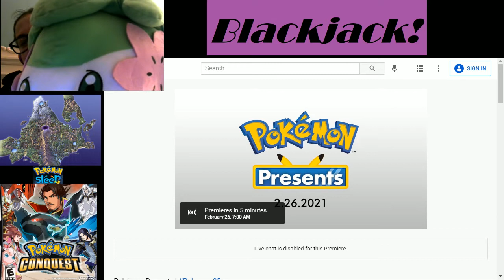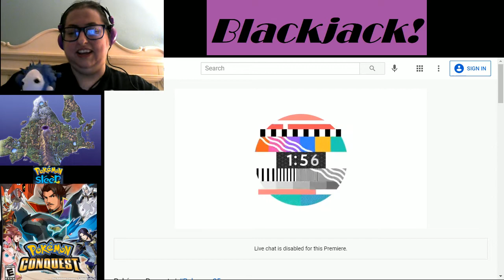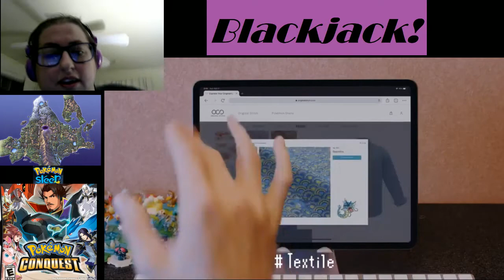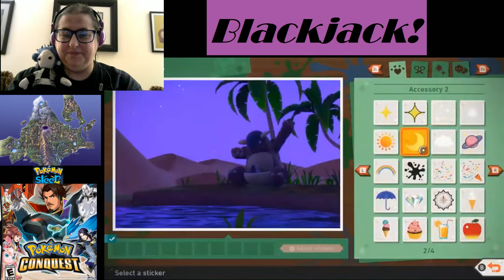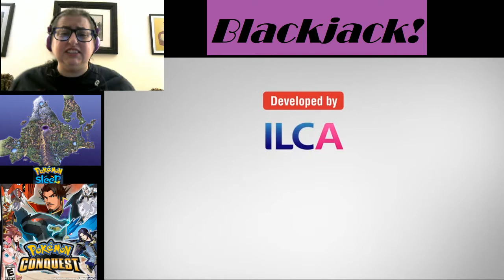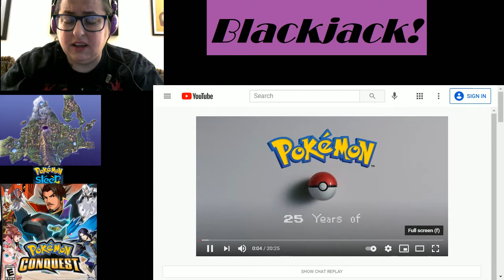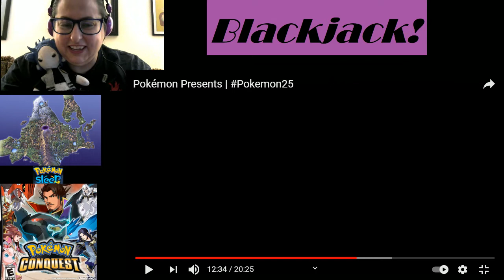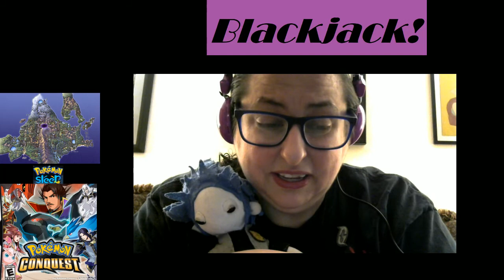Team Galactic Fan FREAKS OUT over Diamond and Pearl Remakes!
Please watch my "What Diamond and Pearl Means To Me" video!

Seriously am I just plagued to always have technical trouble? I need a tech genius around. Someone stoic and logical, someone philosophical, who thinks of the big picture...something on a universal scale...

What is important to you? Joy that shines the brightest...I will not give up. And I will make the ultimate mine.